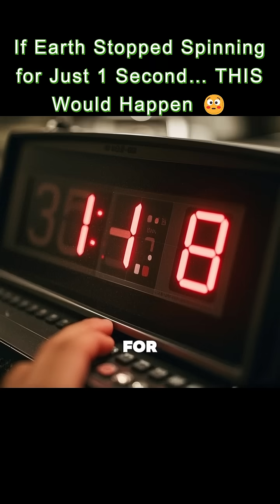What If Earth Stopped Spinning for Just 1 Second… THIS Would Happen 😳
What would really happen if Earth stopped spinning — even for just 1 second? The answer is terrifying. Oceans would surge into tsunamis, buildings would collapse, and everything on the planet would be launched at 1,000 mph.

In this science short, we break down what would happen in those 1 catastrophic seconds — and why Earth’s rotation is the only thing keeping us alive.